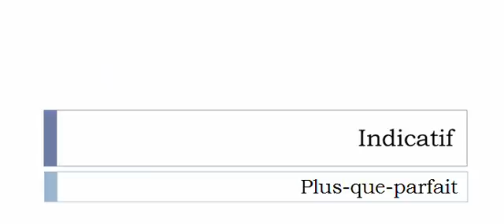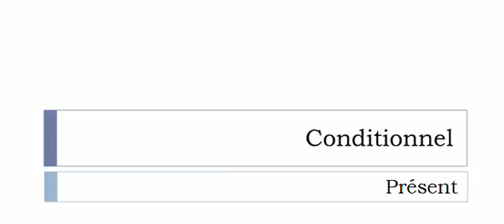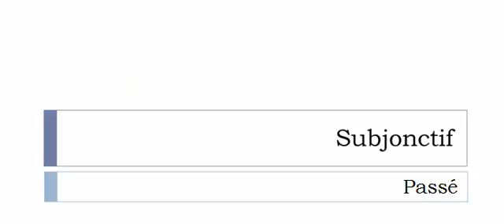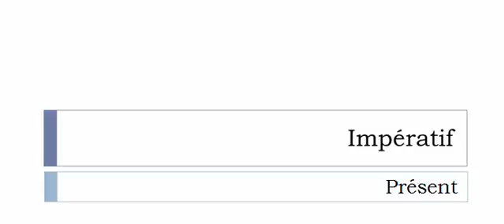フランス語を学ぶ = 共役 = Détransposer